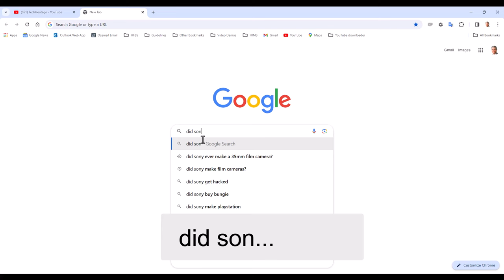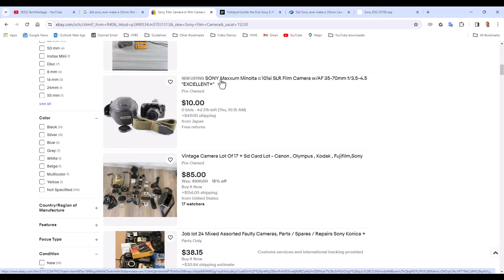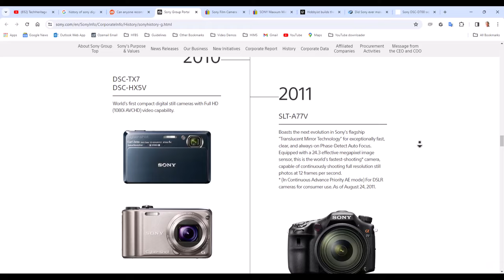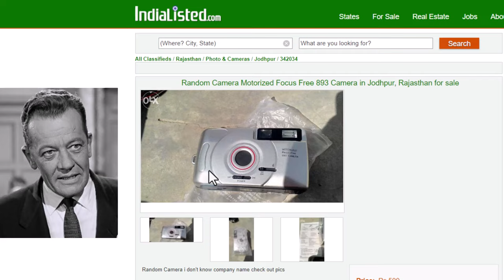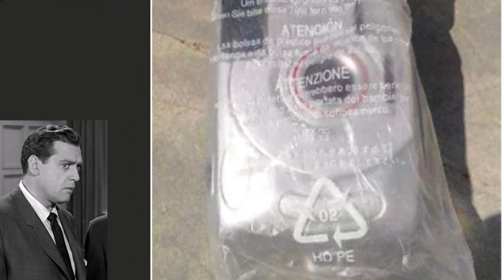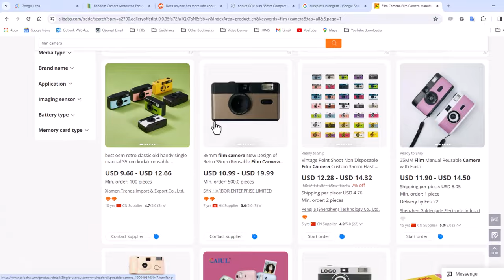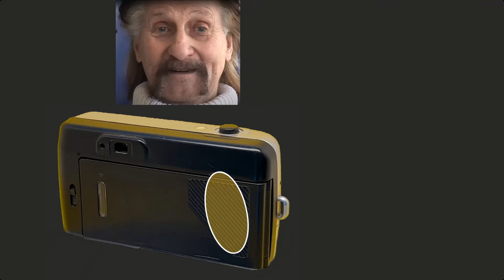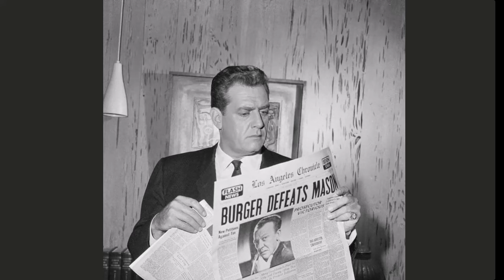The Mystery of the Sony branded 35mm Film Camera seen in the wild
Bought from a real physical store. But is it genuine or a fake?

We know that Sony bought the assets of Minolta. We know that Minolta had numerous film cameras in their catalogue, especially the late point and shoot cameras. We can speculate that they had many camera designs which were not manufactured but kept in the design vaults.
We know that the Minolta DNA was in the earliest Sony cameras.
There are claims that there were some Sony Film cameras. But they are hard to find. Are they real, or fake?

Come along a journey of discovery. We use the best forensic minds to investigate methodically. One moment you think they are definitely fake. Another moment you doubt that. What is the truth? Who knows...
The journey itself is fun and worth the effort.

Latest news: Since this video was published this was discovered on the Etsy store:
This is not a video camera but a film camera also branded as Sony.
Similar film cameras also exist under the Mitake V-3000 brand.
There are two videos of V-3000 on Youtube. The inside of the film chamber has a strong resemblance to the unit that I demonstrated in this video.